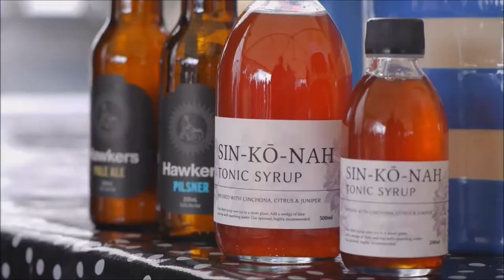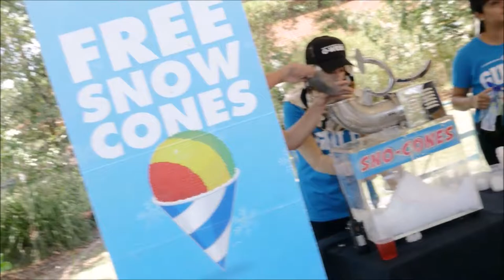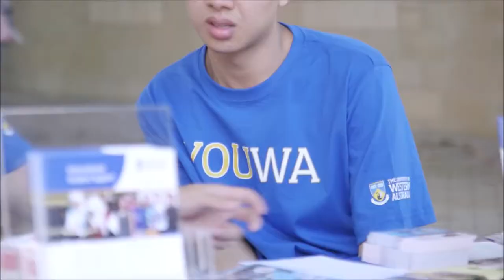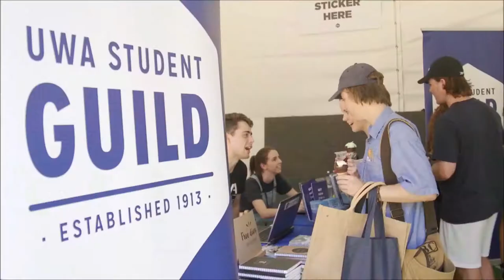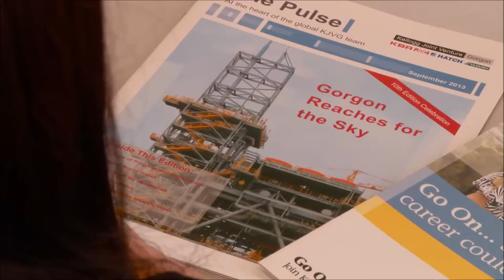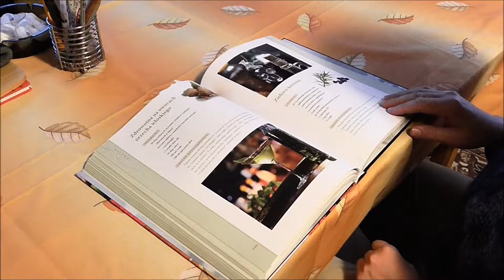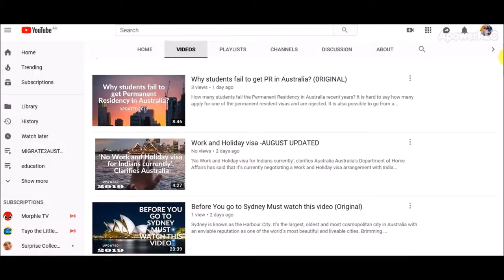is Australia safe for international students?ஆஸ்திரேலியால செட்டில் ஆக ஆசையா?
The main difficulties faced by international students in Australia are as follows: Socio-Cultural Adjustment,Language,Educational Expectations,Individual Problems
ஆஸ்திரேலியால செட்டில் ஆக ஆசையா?

What are the problems that international students in Australia face?
According to an estimate, the number of international students in Australia has crossed half a million. Australia has evolved as one of the premium locations in the world for higher education. Although it has always remained the most cherished destination for Asian students, now a significant part of the international student population is from Europe and North America too.
All these students, however, face considerable challenges to get acquainted with the way of living, customs and academic life of Australia. It is a universal problem where almost all the students face challenges when they pursue their studies in a foreign land. But if you are planning to enhance your academic qualifications in Australia, the challenging issues in front of you would be very few when compared to other nations. Obviously, this is the main reason why Australia is one of the most revered choices by international students.
Thanks for all creative commons videos from youtube.
If you feel any copyright video or photso in this video please comment to us we will remove with in  24hrs